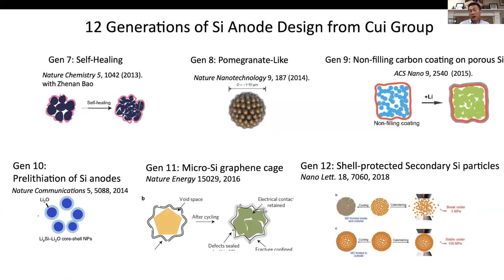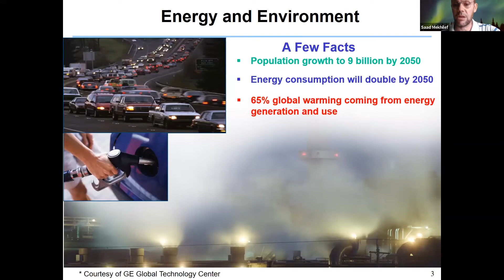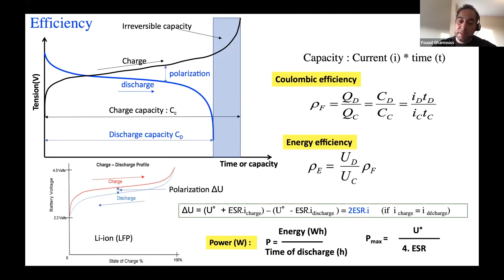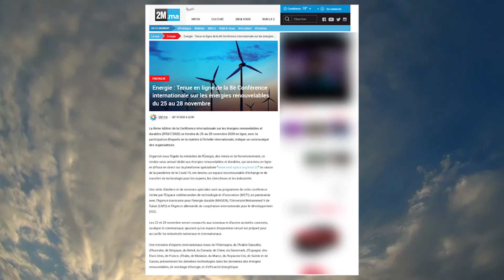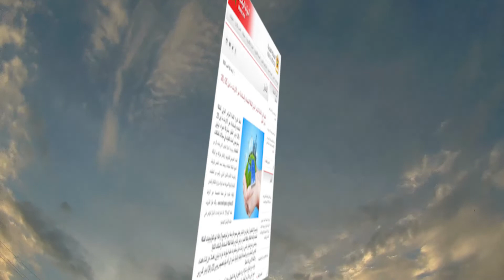Best of IRSEC'20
8th International Renewable and Sustainable Energy Conference
Online, November 25-28, 2020

=== Workshops ===
1. Advances in Lithium-ion Battery and Beyond Workshop
2. Emerging semiconductors for photovoltaics application
3. CSP and thermal storage development perspectives
4. Energy Efficiency in the Buildings and construction sector
5. Power-to-X
6. Digital Technologies in Solar Energy

=== Special Sessions ===
1. Magnetocaloric refrigeration
2. Biomass and Biogas Energy in circular economy context
3. Wind Energy: Electric Production and Grid Integration

=== Tutorials ===
1. Energy storage tutorial: Introduction to Electrochemical Energy Storage Technologies
2. Predicting materials and device structure by Materials Theory tools, Computation, & Design
3. Building Information Modeling (BIM)